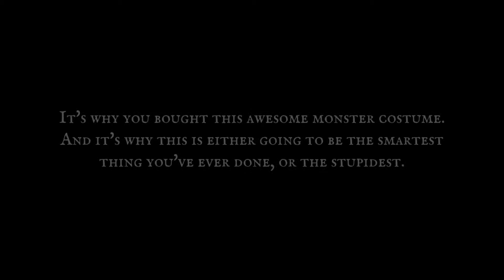Beast Boxing Turbo PC Gameplay Walkthrough 1080p HD